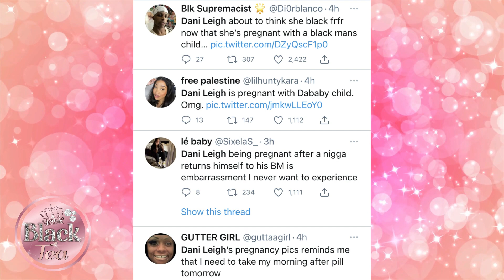DaniLeigh Finally Reveals She is "Pregnant by DaBaby" In new Photos & DaBaby BM Meme Responds...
Danileigh finally reveals in new Instagram photos that she is “pregnant by Dababy” Fans have been speculating for months that Danileigh was pregnant but had no confirmation. Danileigh confirmed her pregnancy today and also caused Dababy to limit his comments. His BM Meme also made a cryptic post??